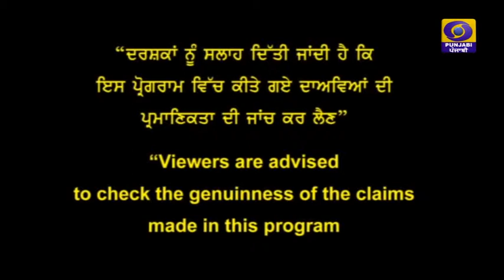Student Visa Tips Aum Global Immigration Services